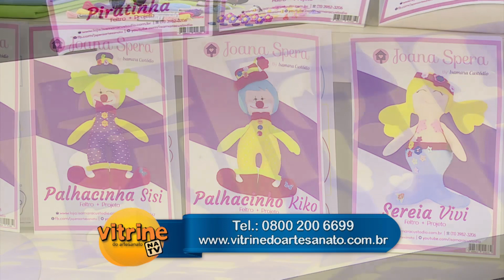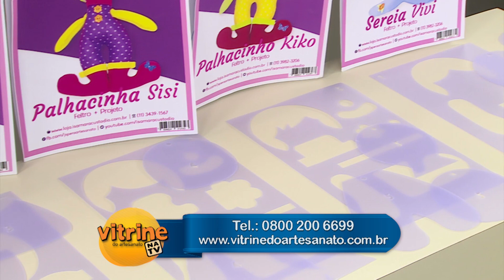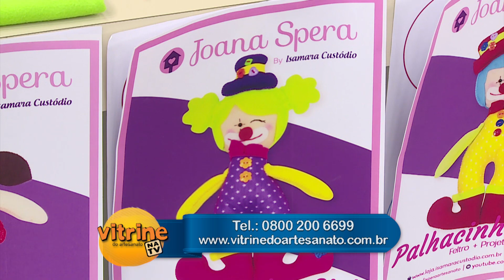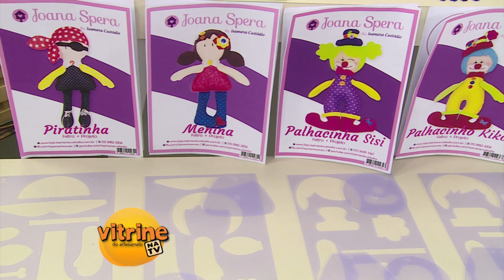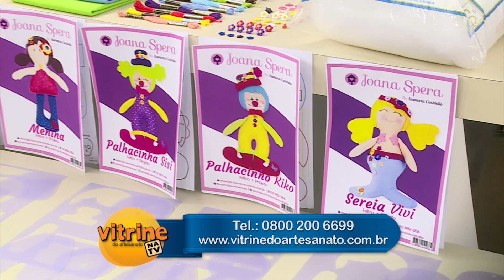Boneco Unicórnio em Feltro com Joana Spera | Vitrine do Artesanato na TV - Rede Família